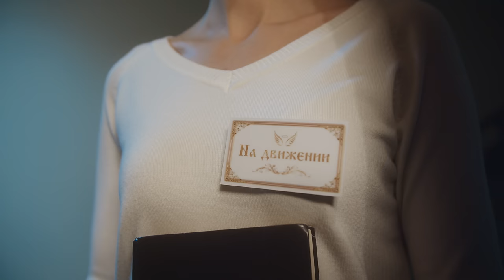БОРОНИНА - Женя на движении (Премьера клипа, 2019)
Боронина в соц. сетях:
Автор слов: Боронина
Автор музыки: Боронина, Лебедев Василий, Баринов Никита
Режиссёр: Артём Сотник @artemsotnik
Оператор-постановщик: Кирилл Довгалевский @kdovgalevsky
Продюсер: Ольга Котова @olya.kotova.kot
Второй режиссёр: Карина Галдина @riri.gldn
Сценарий: Анна Боронина, Артём Сотник, Сергей Ефимов @fimmov
Монтаж: Кирилл Довгалевский, Анна Боронина
Фокус: Кристина Замэнягрэ @Amaterasu_sorano
Реквизитор: Екатерина Фарлейн @farlein
Звукорежиссёр: Андрей Ильин @andrewilyin7
Стиль: Антон Мухин@anton_mukhin_stylist
Визажист: Анастасия Коберник @stasy_kobernik
Грим: Светлана Приходько @samozvetik
Анна Веременко @veremenko_anna

В ролях:
Боронина - Боронина @annaboronina
Женя - Роман Каграманов @kagramana
Полицейский - Андрей Борисов @gan_13_
Теледива - Елена Сажина @helen_yes1
Жена - Татьяна Плетнева @tanechka_dakino

Танцоры:
Производство: Karma Media Film
Все новости об артистах Black Star:
Фирменный магазин одежды Black Star